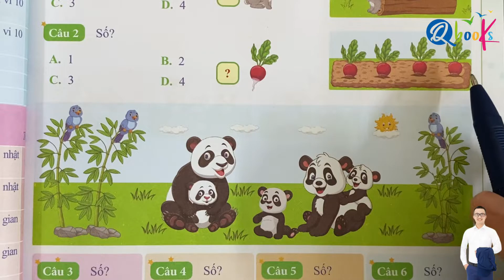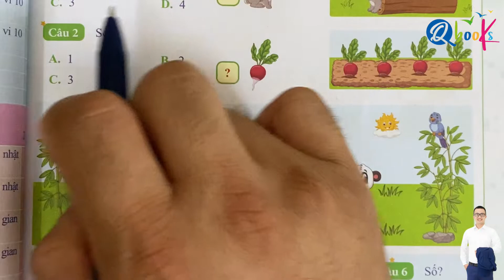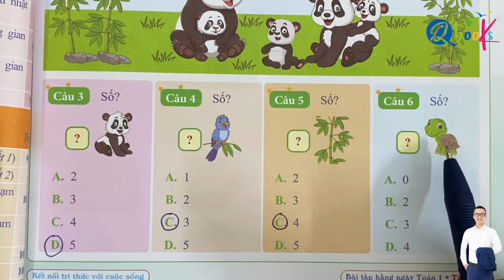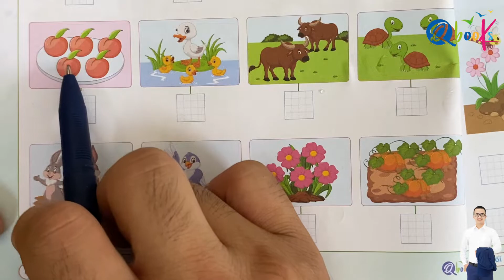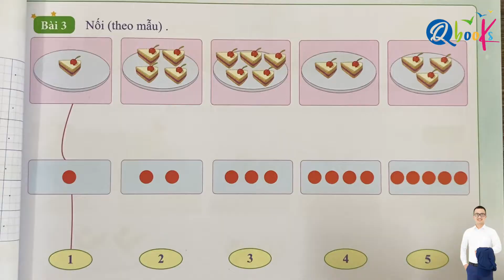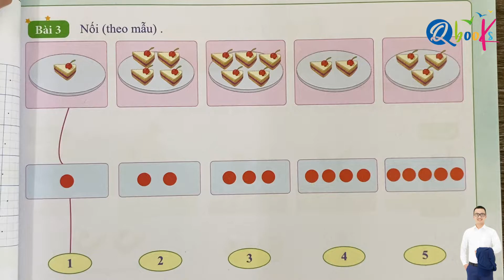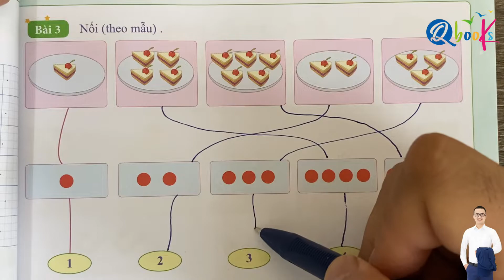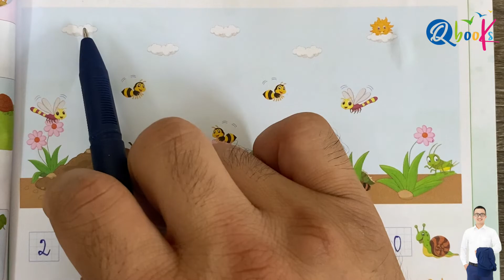Bài 1 | Đếm, đọc, viết các số từ 0 đến 5 (tiết 1) | Bài tập hằng ngày | Toán lớp 1 | Kết Nối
Thầy Quyền rất hân hạnh được giới thiệu với các bạn video "Bài 1 | Đếm, đọc, viết các số từ 0 đến 5 (tiết 1) | Bài tập hằng ngày | Toán lớp 1 | Kết Nối" do Thầy Nguyễn Văn Quyền trực tiếp biên soạn.

Là một phần của chuỗi bài giảng môn toán, Thầy Nguyễn Văn Quyền đã khéo léo kết hợp các khái niệm toán học với cuộc sống hàng ngày để mang lại trải nghiệm bổ ích và hấp dẫn cho các em học sinh lớp 1. Trong video này, Thầy Nguyễn Văn Quyền hướng dẫn từng bước làm các bài tập toán lớp 1 về nội dung đếm, đọc, viết các số từ 0 đến 5 trong sách bài tập hằng ngày toán 1 Kết nối tri thức với cuộc sống.